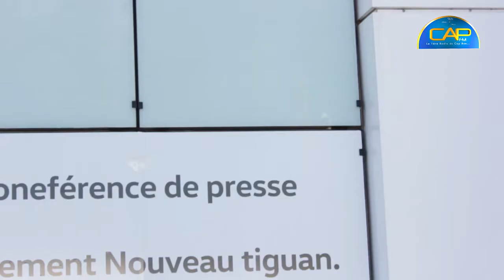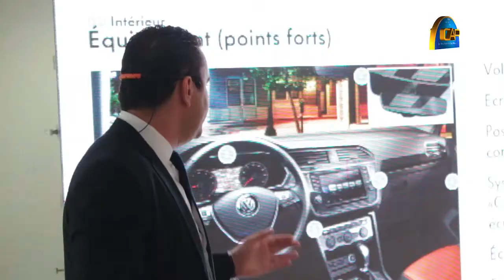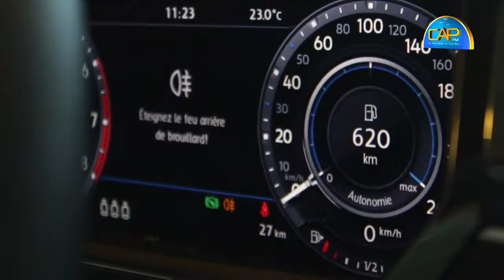النقل للسيارات تطلق سيارتها الجديدة